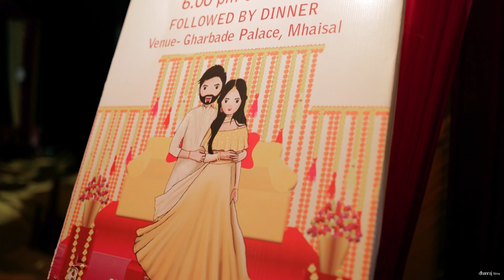Deepak & Akshta Wedding Highlight